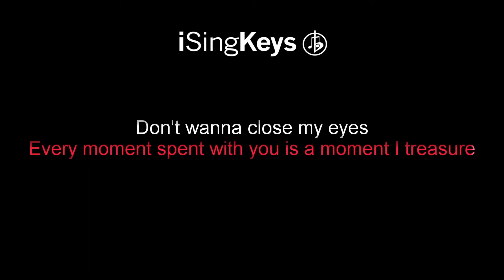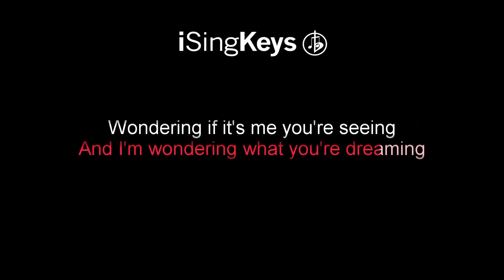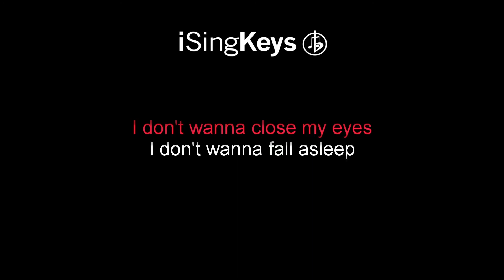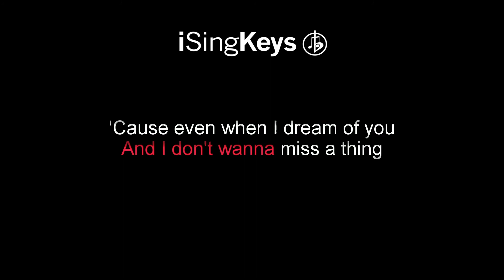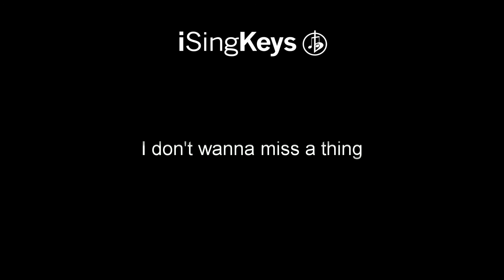I Don’t Want To Miss A Thing - Aerosmith - Piano Karaoke Instrumental - Lower Key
I Don’t Want To Miss A Thing by Aerosmith piano karaoke instrumental backing track in a lower key. For Lyrics and chords please see the description below. We also upload tracks in different keys, if this song is not in the right key for your voice, then head over to our channel to select a better key.

🎹 Chords for ‘I Don’t Want To Miss A Thing’

-Verse-
D  |  A over C#  |  Bm  |  G  |  D over F#  |  Em
F#m  |  G  |  Asus4    A

-Chorus-
D  |  A over C#  |  Em  |  G  |  G  |  A

-M8-
C  |  G over B  |  Bbm  |  F over A
C  |  G over B  |  Dm  |  Asus4  |  A

(from "Armageddon" soundtrack)

Every moment spent with you is a moment I treasure

'Cause I'd miss you, babe
I'd still miss you, babe

Then I kiss your eyes and thank God we're together
And I just wanna stay with you
In this moment forever, forever and ever

I don't wanna miss one smile
I don't wanna miss one kiss
Well, I just wanna be with you
For all the rest of time, yeah, yeah, yeah

And I'd still miss you, baby

I don't wanna fall asleep, yeah